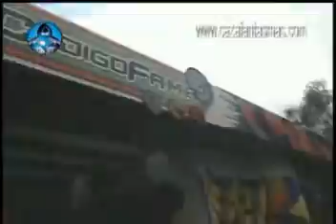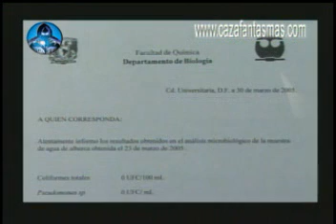fantasmas en televisa .-2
fantasmas en televisa